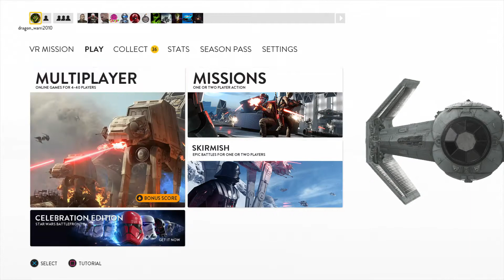STAR WARS™ Battlefront™_20220601171520